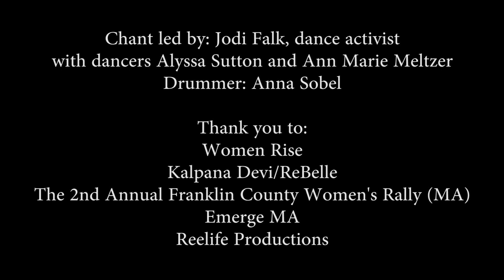It's Our Time Now!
v6